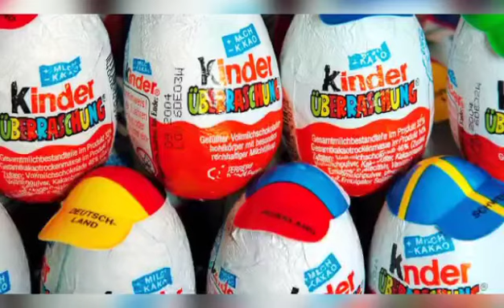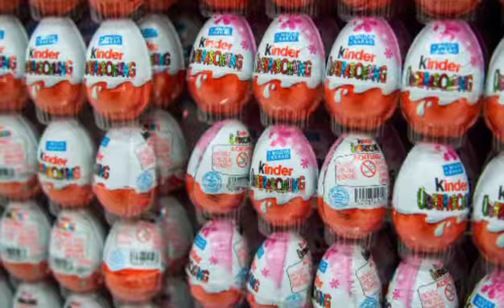عــاجل : بيضة الكيندر خطر محدق بالجميع